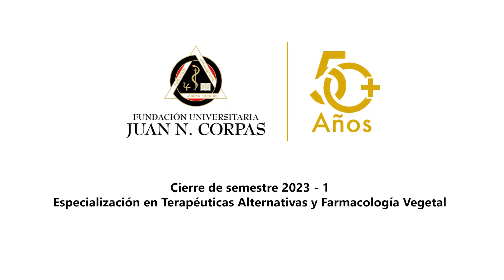Ceremonia de cierre - Especialización en Terapéuticas Alternativas y Farmacología Vegetal 2023-1